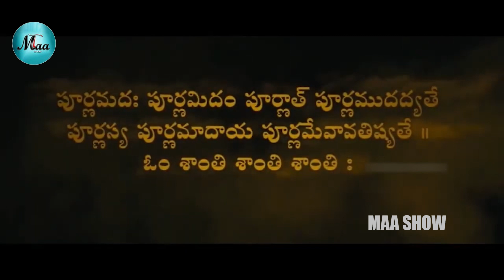Khaleja Movie Mahesh Babu & Prakash Raj Blockbuster Action Climax Scene || Maa Show